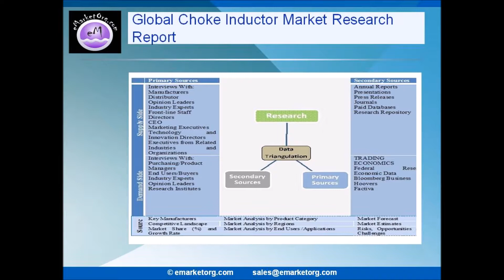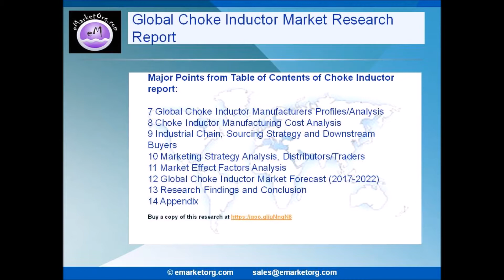Choke Inductor Market: Segmented by Application, and Geography Trends, Growth and Forecasts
Browse the Complete Choke Inductor Market Report with comprehensive Table Of Contents @

What are the Product categories of the Choke Inductor market of this research?

The product subdivision in this report displays the production, revenue, price, market share and growth rate of each type, primarily split into Self-Inductor and Mutual Inductor.